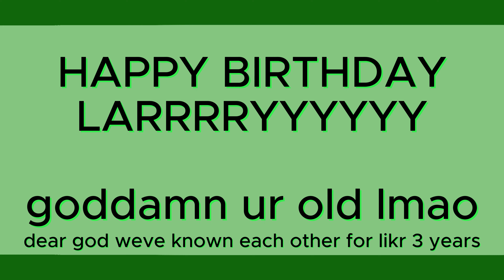CANDY PUMP animation meme HAPPY BIRTHDAY LARRY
shout out to my bestie fr  ur an old man Lars
gonna turn into mush /affectional